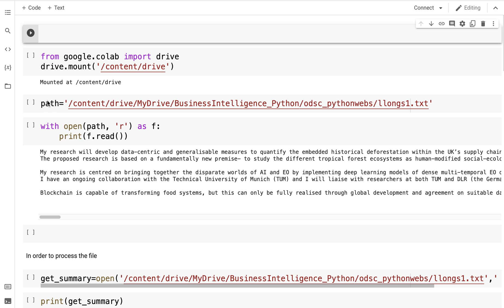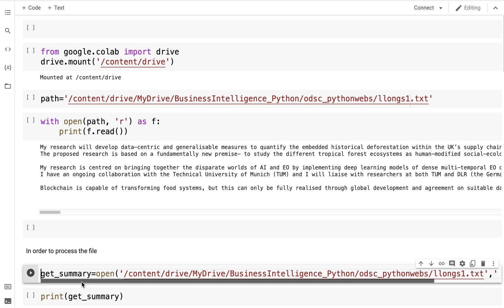Read In Text Files In Google Colab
Reading in text files in Google Colab Python environment is not as straightforward as reading in CSVs. but this video should help